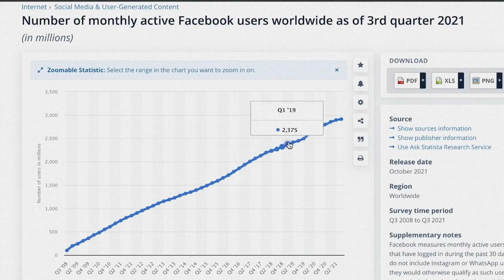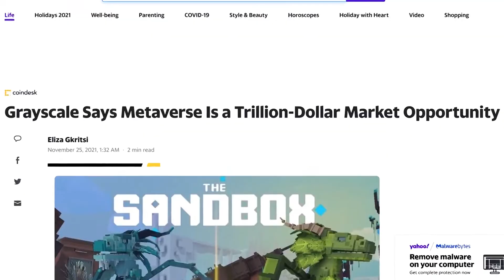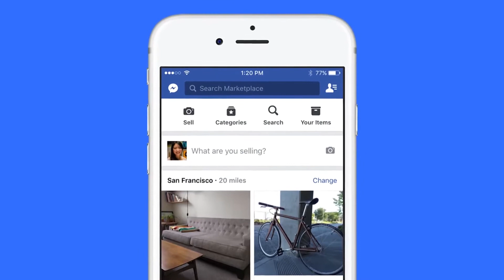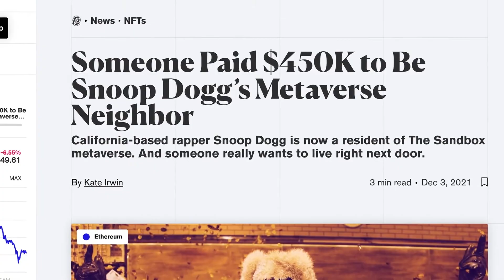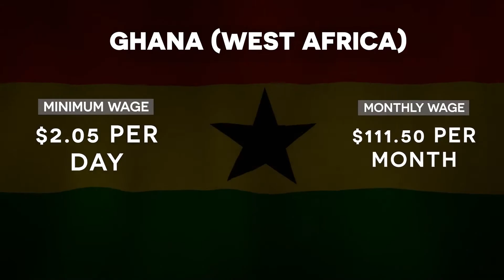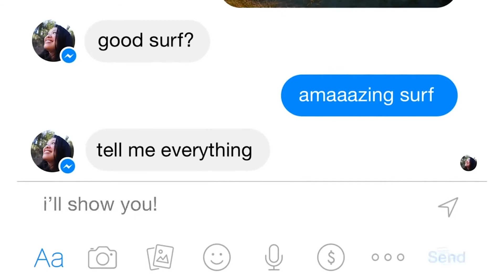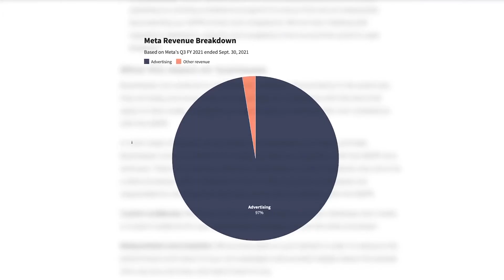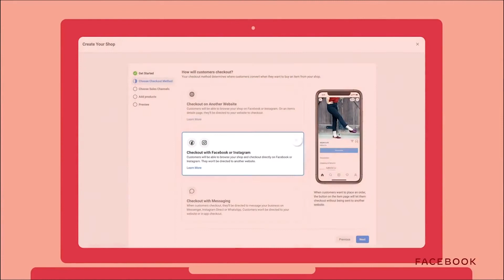Metaverse ! j'investi dans le métaverse en 2022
le metaverse, univers virtuelle connecté dans cette vidéo vous aller voir comment grace a la vente des terrains virtuel vous aller être millionnaire dans le metaverse des socièté comme sandbox, decentraland vende des terrains virtuel a des millions de dollars dans le metarve